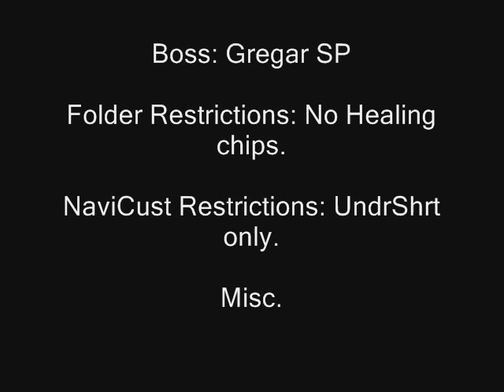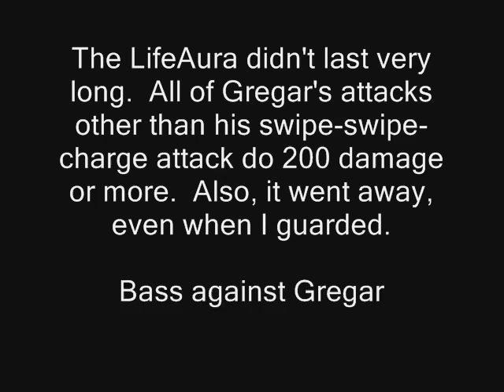Challenge LightEffexor - MegaMan vs. Gregar 7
((NOTE: I know this is before all four challenges are done, but there's a severe storm coming to our area later tonight and I don't want to risk losing anything.  This and one other challenge are in this set.  The others will be done.)

MegaMan has been noticing alot of bugs around the net. He asks Lan why and being the way Lan is, Has no clue at all. But he thinks he may know the source of everyones problem. He chooses to confront Gregar. Upon confrontation he is attacked. A bug was planted and his health is dangerously low! How will the blue bomber fare against this Cybeast?!

SerenadeBX gave me the story.